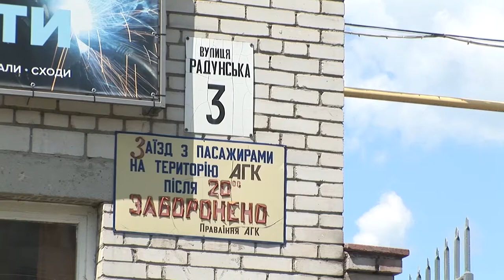Автогаражный кооператив "Радосинь". Хроники конфликта. Николай Кивало